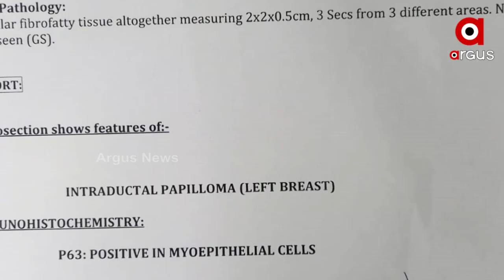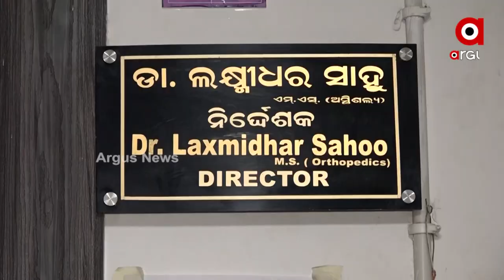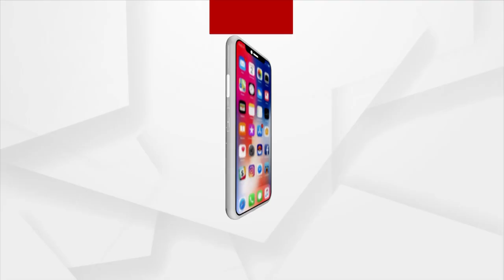ଚିକିତ୍ସାରେ ଚରମ ଅବହେଳା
ଚିକିତ୍ସାରେ ଚରମ ଅବହେଳା । କେଉଁଠି ଭୁଲ୍ ଇଞ୍ଜେକ୍ସନ ତ ଆଉ କେଉଁଠି ଭୁଲ୍ ରିପୋର୍ଟ । କେଉଁଠି ଜୀବନହାନୀ ଅଭିଯୋଗ ତ ଆଉ କେଉଁଠି ଅଙ୍ଗ ହରାଇଲେ ରୋଗୀ । କଟକ ଏସସିବିରୁ ଆସିଛି ଏଭଳି ସଙ୍ଗୀନ ଅଭିଯୋଗ।